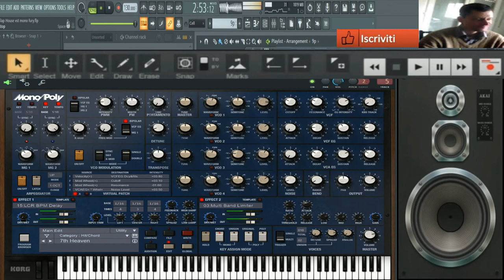GIovanni mauri Slap House party mix retro 80 ( vst mono poly )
copiare l,audio o farlo simile ai progetti fl studio 31.1 nessuno puo copiare la similitudine delle canzoni o i suoni farli simili e proibito

inoltre Osservazione sull l,utillizzo del mio

vst usato per composizione  ( vst mono poly )
nome del brano GIovanni mauri Slap House party mix retro 80 ( vst mono poly )